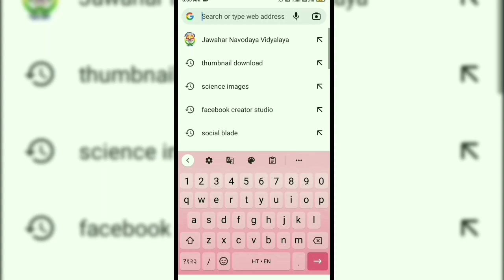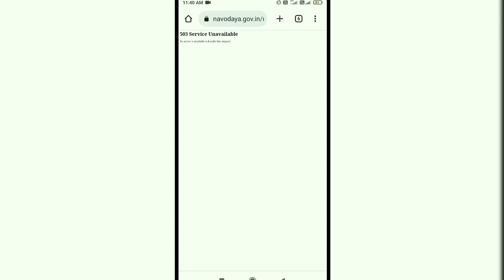Navodaya Result 2022 Declared? | nvs result क्या जारी होगया?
Navodaya Result 2022 Declared?
nvs result क्या जारी होगया?
nvs result 2022
nabodaya result 2022
nabodaya result 2022 declared
nabodaya result class 6 date
nabodaya result class 9 check kaise kare
navodaya result kab aaega
navodaya result 2022 class 6 kab aayega navodaya result 2022
class 6result kab aaega
navodaya vidyalaya result 2022 class 6 nvs result 2022 class 6
navodaya result
Navodaya result 2022 class 6
jnv class 6 ka result kab aayega
jawahar navodaya vidyalaya class 6 result jawahar navodaya vidyalaya 2022
Important points 1.
Jnvst by Narayan sir
2. Jnv video by narayan sir
3. Narayan sir ki navodaya class
4. Ujjwal Lakshya Navodaya class
5. Navodaya Live class 2023
6. Jawahar navodaya vidyalaya syllabus 2023 for class 6th
7. Navodaya Vidyalaya syllabus for Class-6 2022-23
8. jawahar navodaya vidyalaya syllabus 2022-23
9. Jawahar navodaya vidyalaya entrance exam 2023,
10. Jawahar navodaya vidyalaya entrance exam 2023 for class 6th
11. Jawahar navodaya vidyalaya 2023 ka online form kab bharayega
12. Jawahar navodaya vidyalaya ka online form kaise bhare
13. Navodaya Omr sheet kaise bhare
14. Navodaya ka Admit card kaise download kare
15. narayan sir live class
16. jnvst 2023 by narayan sir
17. navodaya coaching classess
18. navodaya vidyalaya
19. navodaya school
20. navodaya question paper
21. navodaya exam paper 2023
22. navodaya paper 2023
23. navodaya question
24. navodaya maths
25. navodaya vidyalaya entrance exam 2023 class 5
26. jawahar navoday vidyalay pravesh pariksha 2023
27. jawahar navoday vidyalay paper
28. jawahar navoday vidyalay ka paper
nvs result
jnvs entrance exam result 2022
jawahar navodaya vidyalaya samiti
jawahar navodaya vidyalaya result
jnvs result declared date